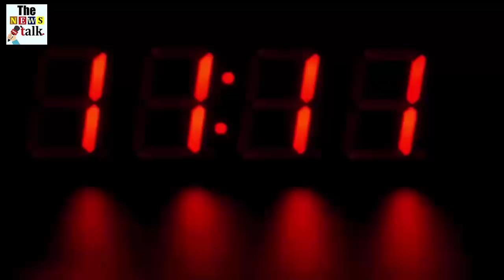पिता को साइकिल पर बैठाकर 1200 KM तय करने वाली इस लड़की के साथ अब हो रहा है कुछ ऐसा, देखके चौंक जायेंग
Jyoti, who set the father on a bicycle and set 1200 KM, rewarded the SP
The Samajwadi Party (SP) on Tuesday assisted a teenager carrying his injured father on a bicycle from Delhi to Darbhanga by Rs 1 lakh. A party spokesperson said that the SP has sent one lakh rupees to the bank account of 15-year-old Jyoti Kumar's mother Phoolo Devi on Tuesday. He said that on May 21, SP President Akhilesh Yadav had announced this support by saluting Jyoti's passion.

Significantly, the election of bicycle SP is a mark. Jyoti's journey with his father from Delhi to Darbhanga on a bicycle had become a topic of discussion not only in the whole country but also abroad. Jyoti recently reached her home in Darbhanga in Bihar after riding her father from Delhi on a bicycle and covering a distance of about 1200 kilometers in a week.

Jyoti's father used to ride a rickshaw in Gurugram and after her accident she came to Gurugram with her mother and brother-in-law and then stayed there to look after her father. Meanwhile, the lockdown was announced due to Kovid-19 and the work of Jyoti's father came to a standstill. In such a situation, Jyoti decided to travel back to the village on a bicycle with her father.

Cycling Federation of India (CFI) director VN Singh termed Jyoti as 'capable' and said the federation would give her a chance to trial and if she met CFI standards a little, she would be provided with special training and coaching.